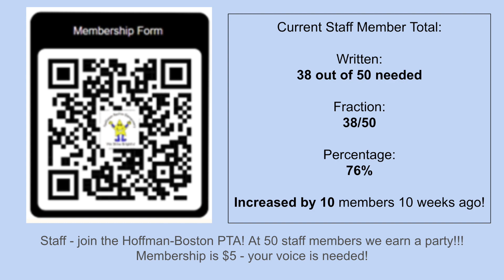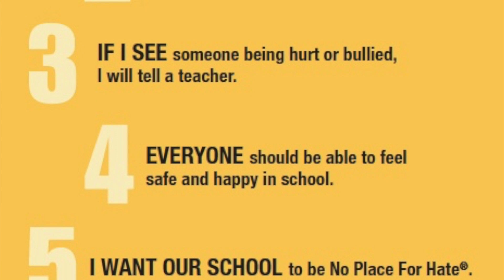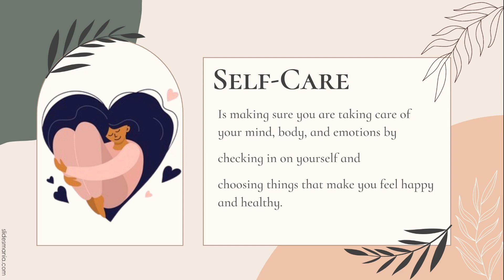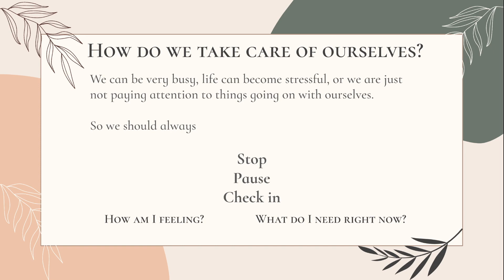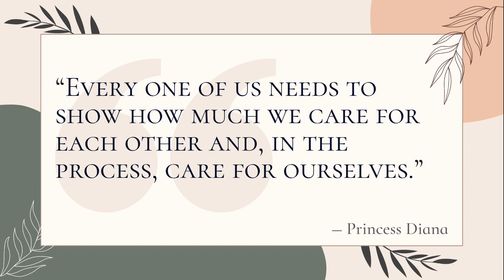HFBTV News May 1, 2024